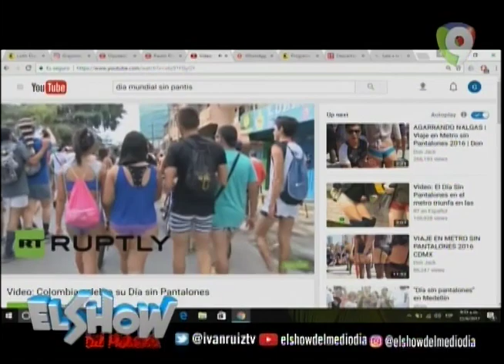Ivan Ruíz brinda apoyo a la esposa del Canciller Miguel Vargas en El Show del Mediodía